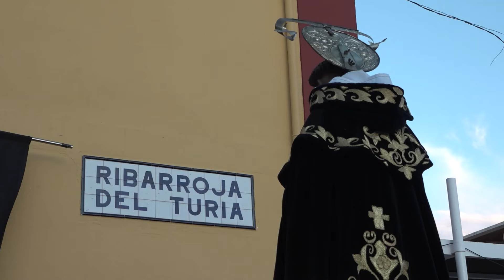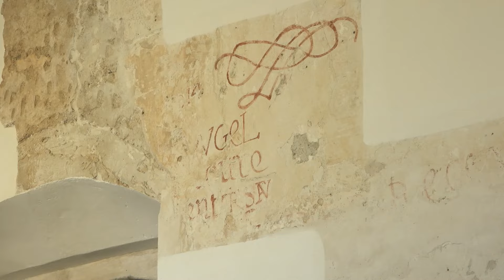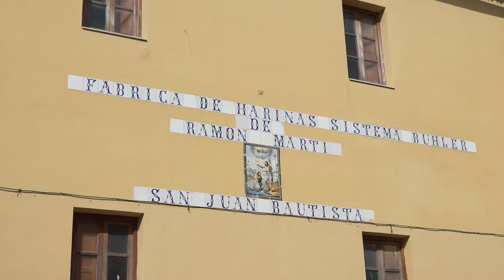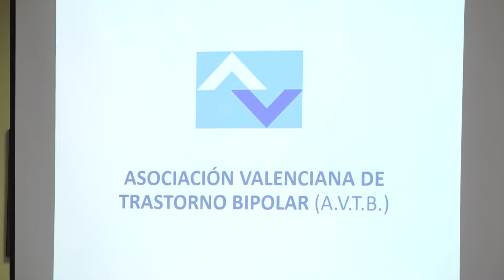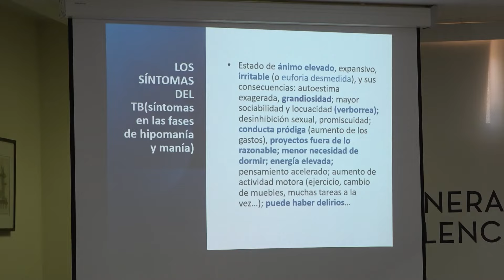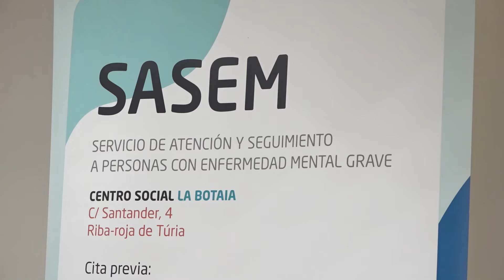Programa Tele Riba-roja 11 de abril de 2024